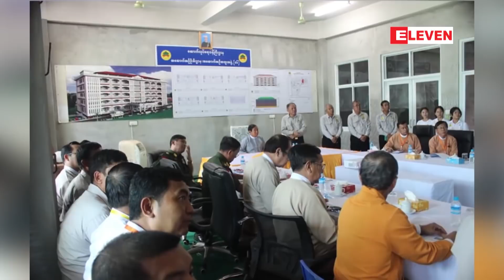၂၀၂၀ ေရြးေကာက္ပြဲတြင္သမၼတႏွင့္ ႏုိင္ငံေတာ္၏အတိုင္ပင္ခံပုဂၢိဳလ္တို႕ ျပန္လည္ ေရြးေကာက္ခံမည္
လာမည့္ ၂၀၂၀ ေရြးေကာက္ပြဲမွာ ႏုိင္ငံေတာ္သမၼတႏွင့္ ႏုိင္ငံေတာ္၏အတိုင္ပင္ခံပုဂၢိဳလ္တို႕ ျပန္ လည္ ေရြးေကာက္ခံမွာျဖစ္တယ္လုိ႔ NLD ပါတီ ေျပာေရးဆိုခြင့္ရွိသူ ေဒါက္တာမ်ဳိးညႊန္႕က ေျပာပါတယ္။